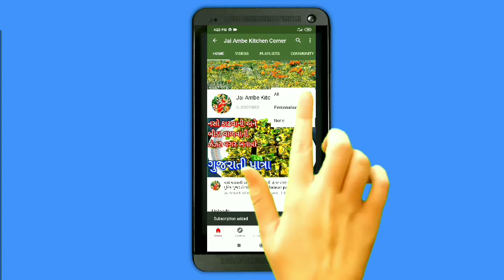કાઠિયાવાડી ભરેલાં કારેલાનું ગ્રેવીવાળું શાક /બાળકોથી માંડીને વડીલોને ખુબ જ ભાવશે /ભરેલાંકારેલા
કાઠિયાવાડી ભરેલાં કારેલાનું ગ્રેવીવાળું શાક

હેલ્લો મિત્રો,, જય અંબે કિચન કોર્નર માં આપ સૌનું હાર્દિક સ્વાગત છે... 💐💐💐💐

જો તમને મારી રેસિપી પસંદ આવે તો મારી ચેનલ ને સબસ્ક્રાઇબ જરૂર થી કરજો અને બાજુ માં આપેલા ઘંટીના નિશાન ઉપર દબાવો  જેથી કરી ને નવા વિડિઓ ની જાણકારી તમને જલ્દી થી મળી જાય..

સબસ્ક્રાઇબ કરવું બિલકુલ ફ્રી છે.. તો જરૂર કરજો..

ધન્યવાદ. 🙏🙏🙏🙏

Jai Ambe Kitchen Corner

bharva karela, karele ki sabzi, stuffed karela, bharva mirch, bharva beigan, pooja ki desi gujarati recipes, bharva capcikum, bharva aloo, how to make karele ki kalonji, cooking recipes, healthyrecipes,howtomakekarelawithoutbittertaste, bharela karela recipie in hindi, bitterness gourd masala, stuffed bitter gourd masala recipe, indian sabji karela recipes, भरवा करेला इन हिंदी रेसिपी, best dish with karela, यू पी स्टाइल भरवाँ करेले जो बिलकुल भी कड़वे नही होंगे, क्रिस्पी करेला